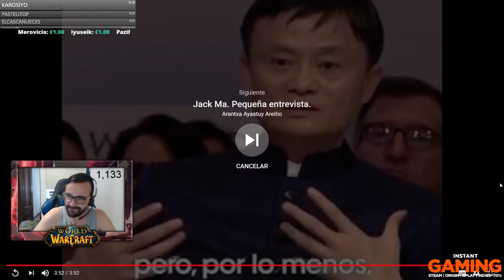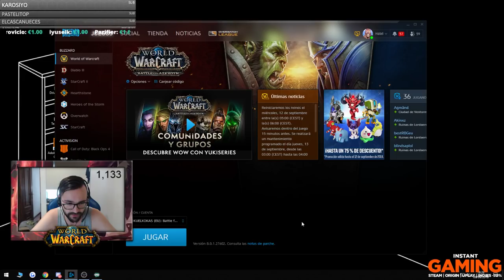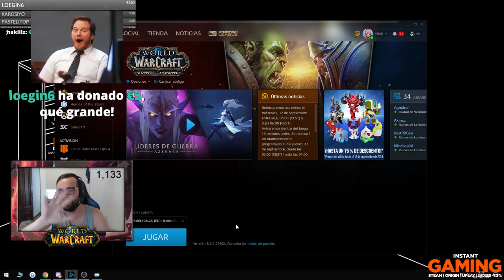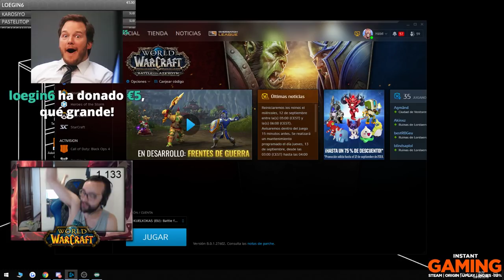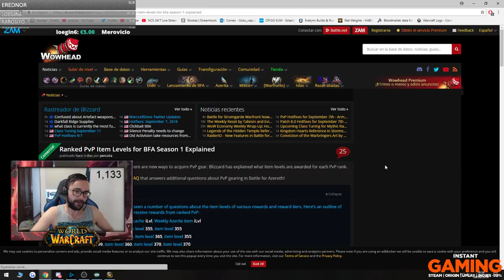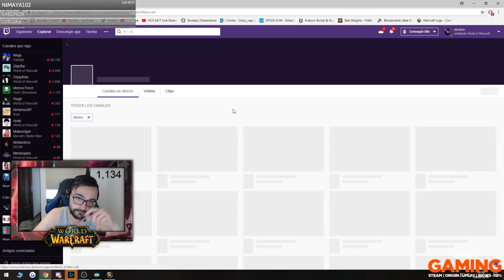🔴 EL ASESINO EN MÍTICAS PLUS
resubido para el canal.